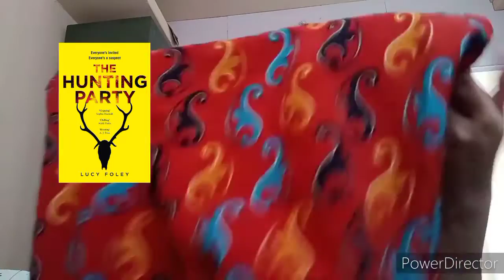Folding laundry and talking about The Guest List and The Hunting Party // Which one do I like more?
Kumno?

I have no free time so watch me fold laundry as I talk about books by Lucy Foley. Inspired by Reading with Cindy.

Stay safe!